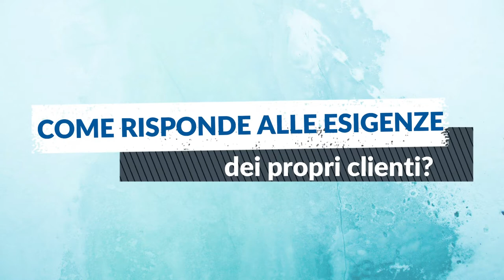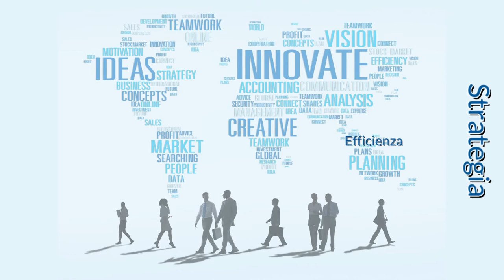Intervista all'A.D. di Terranova Alessandro Vistoli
Terranova: al fianco delle utility per gestire la trasformazione tecnologica.